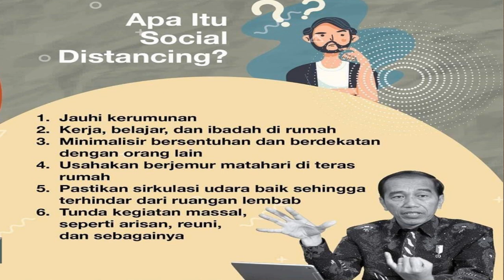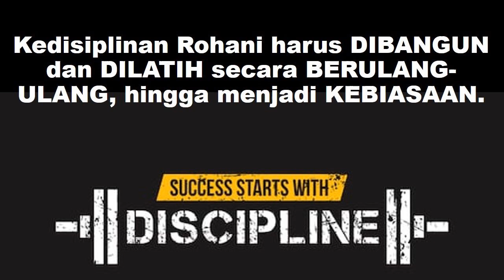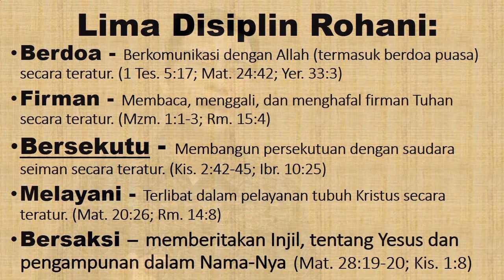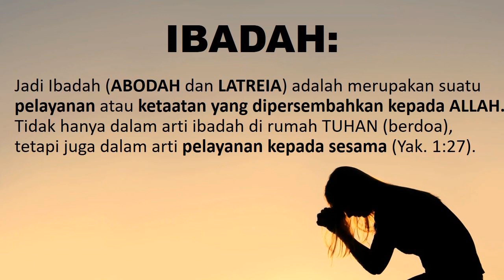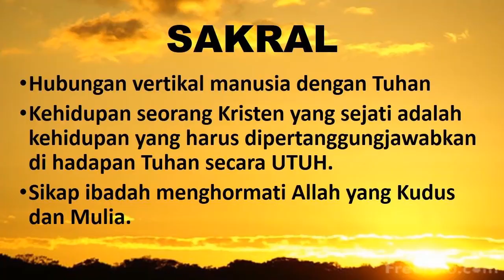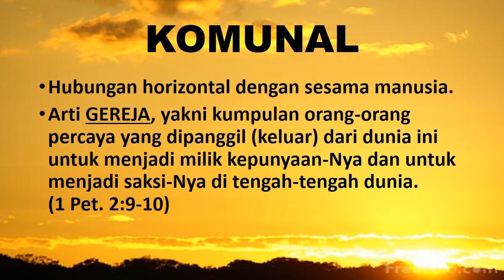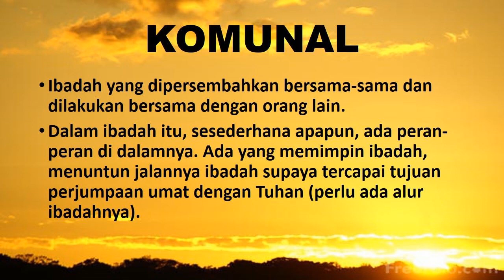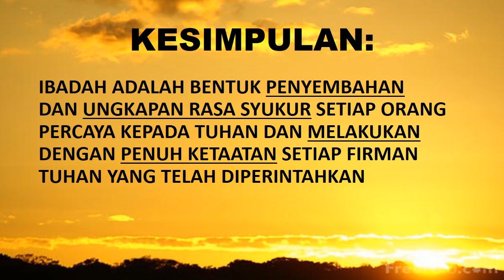BAHAN PEMBELAJARAN PENDIDIKAN AGAMA KRISTEN KELAS 6 - IBADAH KRISTEN (APA YANG HARUS DIPERHATIKAN)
Pengajaran yang seringkali dianggap sudah pasti bisa dan biasa dilakukan. tetapi ternyata seringkali tidak disadari, seringkali mengabaikan hal-hal yang penting dalam hal ibadah. secara khusus dalam masa pandemik Covid-19 dimana setiap orang harus melakukan kegiatan di dalam rumah. kiranya dapat mennyadarkan dan mengubah kebiasaan yang kurang baik yang telah di lakukan selama ini